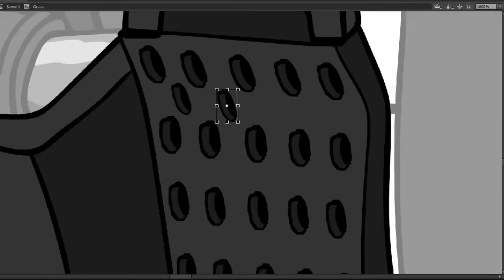IF MEGAS XLR WAS A COMBINING ROBOT!! (Mecha Transformation) (NewGrounds Toonami Collab) /m/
This is my entry to the NewGrounds Toonami collab video. Where I envision Megas as a Combining robot.

🌟Social Platforms🌟
👀 Reddit this!